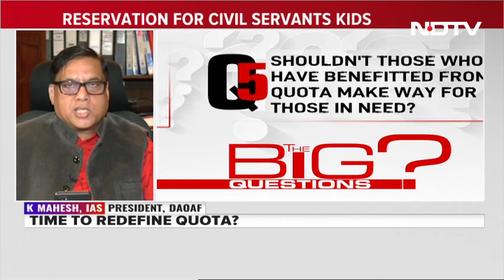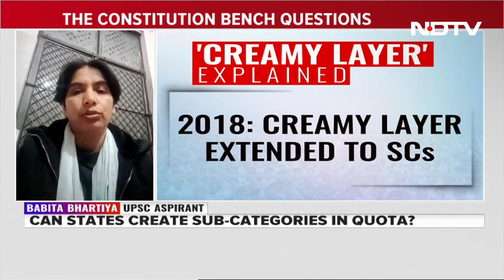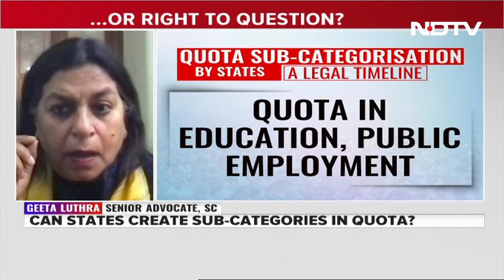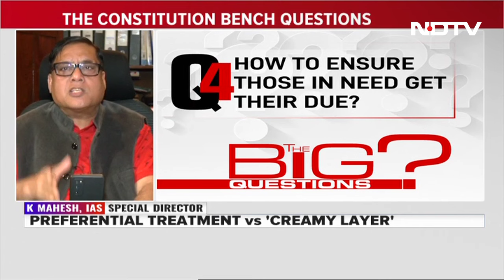Should There Be Reservation For Children Of Bureaucrats? | The Last Word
A seven-judge bench of the Supreme Court is hearing a case on whether there can be sub-categorization among SC/STs meaning should those who have benefitted from quota be excluded to ensure only those who really need affirmative action get their due. Justice Gavai raised a point and said, "A person from the SC/ST community, after getting into central services, like IAS and IPS, gets access to best of facilities. Yet, his children and their children, continue to get benefits from reservation. should this continue?" The question remains: Is it the time to redefine quote? Lets decode.